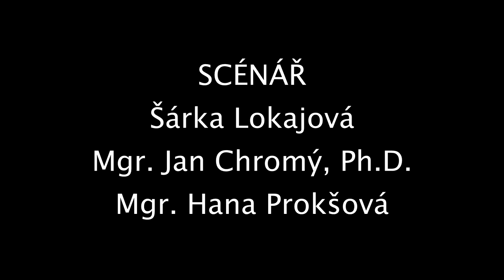21 Syntax: Sémantické vztahy